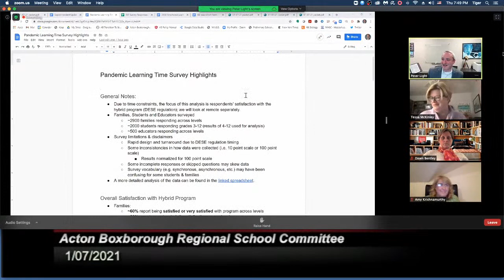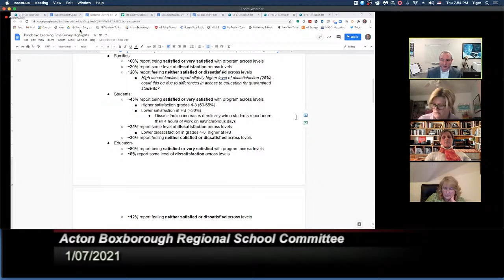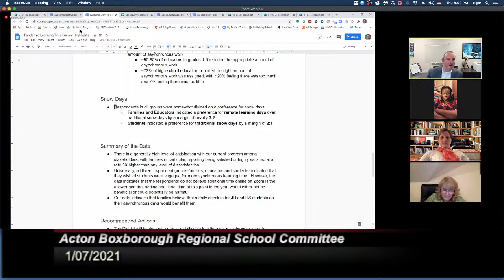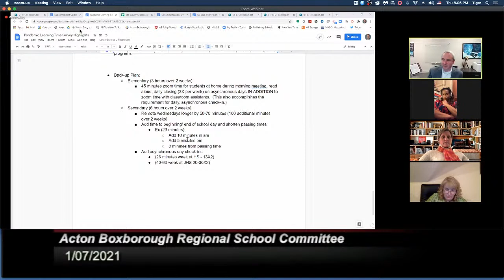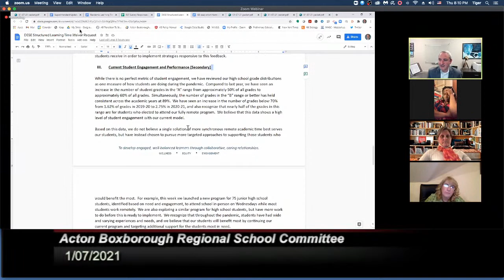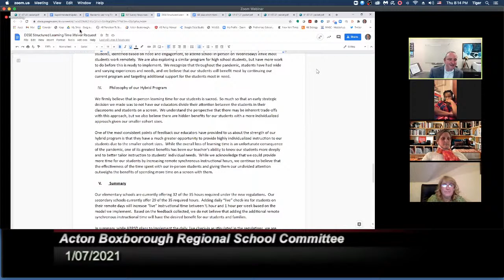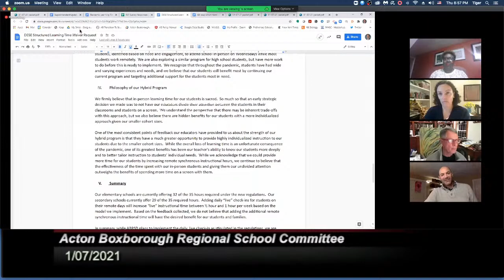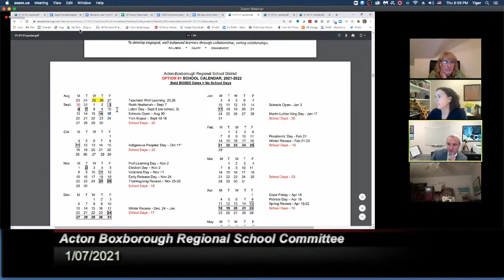Acton Boxborough Regional School Committee Meeting 1/07/2021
ACTON-BOXBOROUGH REGIONAL SCHOOL COMMITTEE (ABRSC)MEETING AGENDAVirtual Public Zoom Webinar Meeting January 7, 2021Toattendopenmeeting:​ call in: ​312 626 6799Live streaming:​​ to Order ​(7:00)a.Chairperson’s Welcome​ - Tessa McKinleyb.ABRHS Student Representative Update ​- ​Rhik Mazumderc.Public Participation​ – ​Please use “Hand Raise” feature (not the “Chat”)d.Superintendent’s Update – ​Peter Light2.NEW BUSINESS​ (7:25)a.Student Learning Time Survey and ​VOTE ​on Changes or Waiver for HybridProgram -​​Peter Light (7:55) ​​30 minb.FY22 School Calendar - ​First Read - ​Marie Altieri (7:55)c.Student Opportunity Act (SOA) Plan - ​VOTE ​- ​Peter Light (8:10)3.ONGOING BUSINESS​ (8:30)a.Consent Agenda - ​VOTE ​- ​Tessa McKinleyi.Approval of Meeting Minutes of 12/17/20 and 12/23/20 – ​VOTEii.Approval of $4,000 Donation from the Friends of the Acton Libraries to the8 school libraries of the ABRSD -​ VOTEb.ABRSC FY21 Operating Protocols​ - ​Second Read - ​VOTE​​-​​Tessa McKinley(8:35)c.Superintendent Goals 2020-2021​ - Second Read ​- ​VOTE ​- Peter Light (8:50)d.Budget Update ​- Dave Verdolino (9:00)i.Discussion of Reserves Policy DK - Adam Klein​​(Budget Subcommittee)e.Subcommittee and Member Reports ​ (9:20)f.Statement of Warrants & Recommendation to Approve – ​VOTE​ – ​T McKinleyg.FYI4.Adjourn ​(9:30)NEXT MEETINGS (via zoom):ABRSC: January 21 and February 4 at 7:00 p.m.Next Community Coffee with the Superintendent & ABRSC Chair: February 3rd 7-8 p.m.Note: “Budget Saturday” previously scheduled for Jan 23 is cancelled.Posted on 1/4/2021 at 5:00 p.m.
FOR YOUR INFORMATION (FYI)a.ABRSC Racism Condemnation Statement, ​voted 12/23/20b.FY22 Budget Schedule, ​voted 11/19/20c.Acton 2021 Annual Election Calendard.Boxborough Candidate’s Checklist - Running for Town Officee.Thank you to Lueders Environmental, Inc. for $75 Donationf.QPR Training: ​Learn the 3 simple steps to save a life from suicide. Peopletrained as QPR Gatekeepers learn how to recognize the warning signs of asuicide crisis and how to question, persuade, and refer someone to help.Gatekeepers can be anyone, but include parents, friends, neighbors, and manyothers who can recognize and refer someone at risk of suicide. Sign up for one ofthe free (virtual) QPR trainings AB Cares is offering. Click on this​ QPR TrainingFlyer ​for details and to sign up online. Next one: Jan 5 at 7 p.m.Public Participation:Per policy BEDH, members of the public may speak for up to 3 minutes on items notincluded on this agenda. Comments regarding items on the agenda should be made duringthat part of the meeting. Typically, the Committee/Administration will not respond tocomments during public participation.